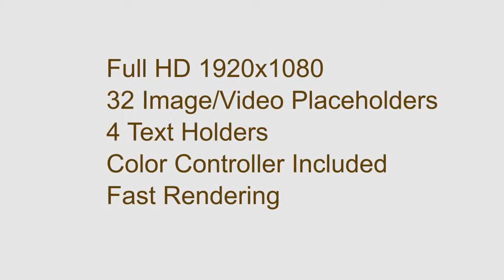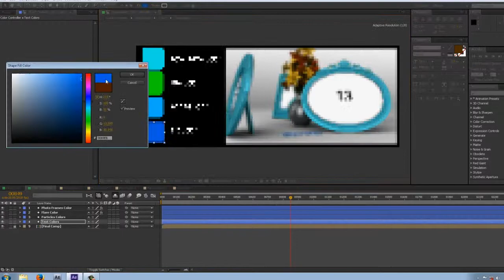3D Frames Photo Gallery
After Effects CS4 , CS5 , CS5 .5 , CS6 Compatible
 1:19:00 Minutes Duration
 32 placeholders